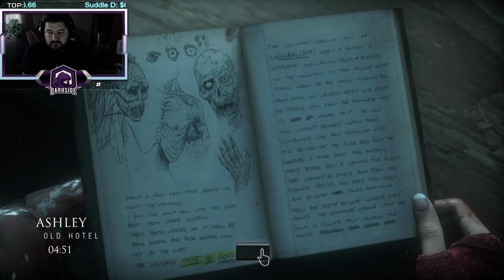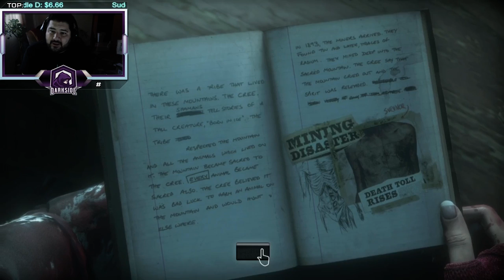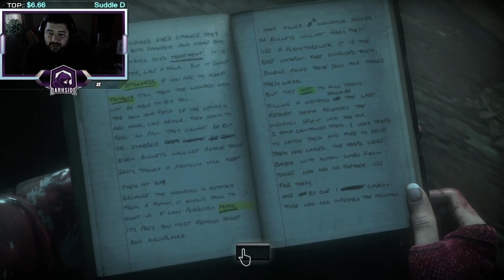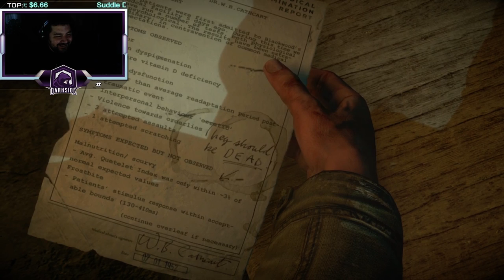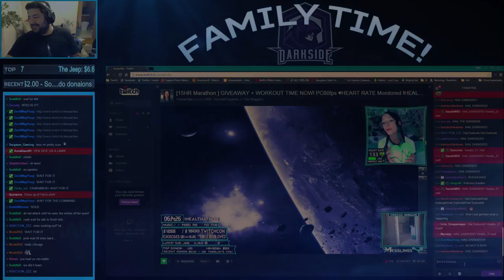Bring your sexy pants